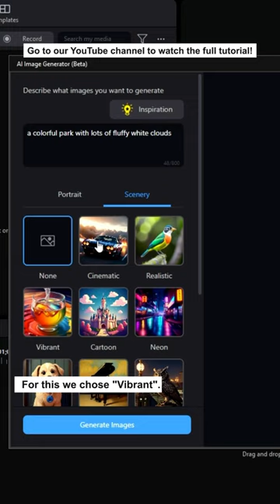Create Amazing Images with this AI Image Generator!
Create images from your imagination with PowerDirector's AI image generator. 🎨 To see the full tutorial go follow this